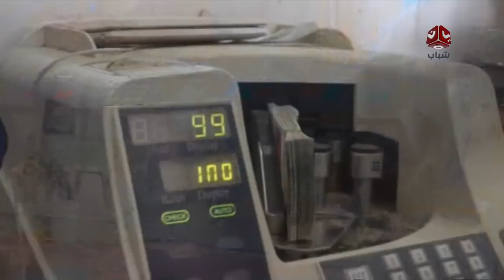مجلس النواب .. فراغ تشريعي ورقابي رغم جهود استئناف عملة من عدن | تقرير يمن شباب